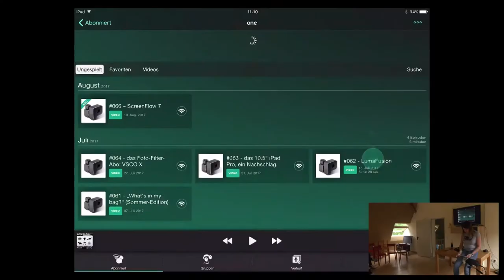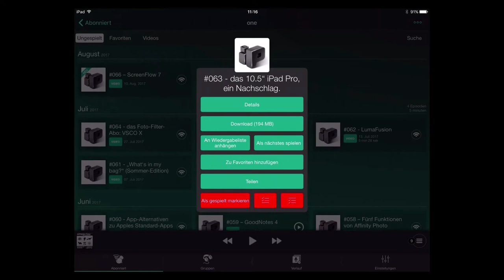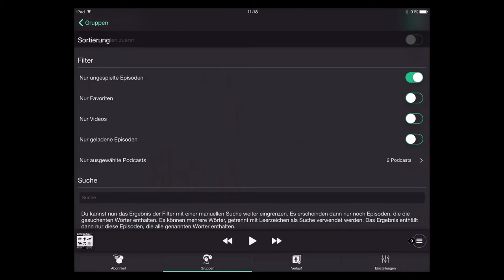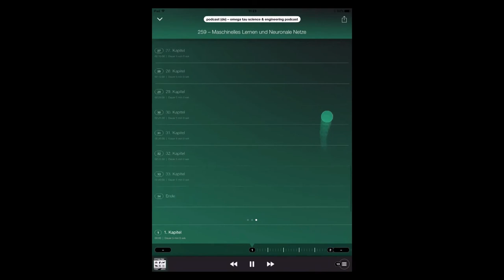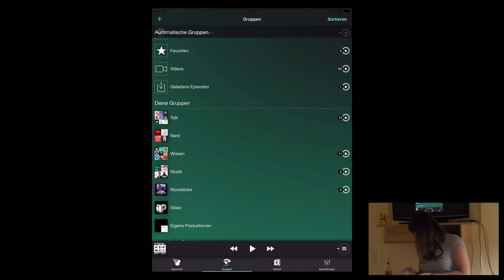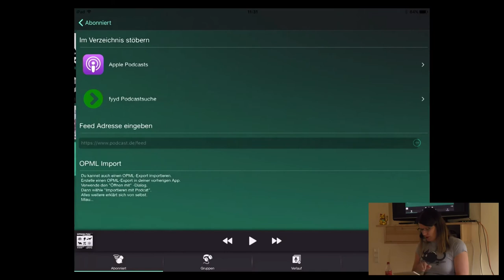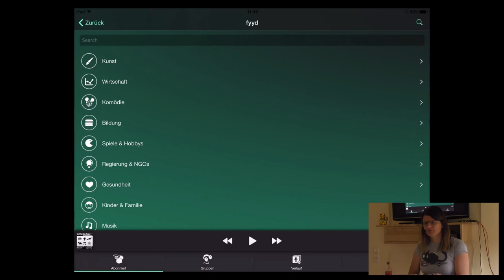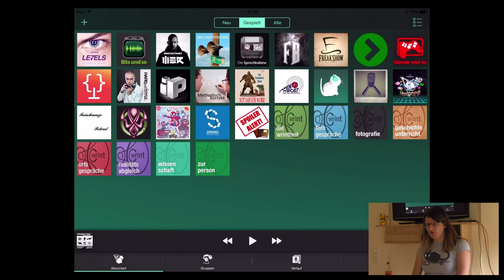Podstock 2017 – Virtuelle Tierhaltung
Podcat, eine Bestandsaufnahme

Podcat, Podcast Client für iOS. Was ist drin und dran? Was kommt noch.

Podcat Jeanette